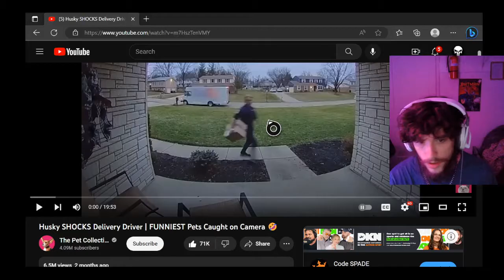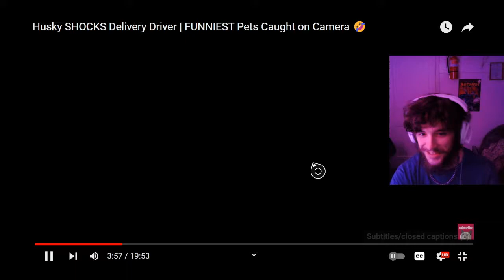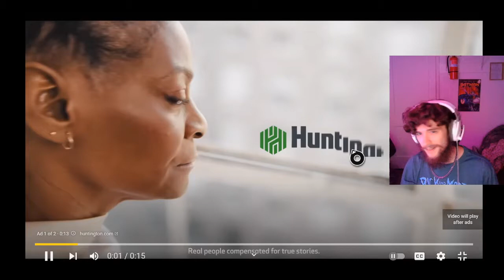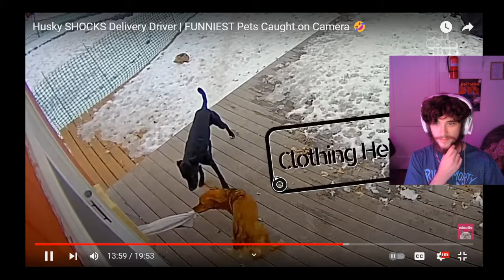MrBaboon Reacts to Husky SHOCKS Delivery Driver | FUNNIEST Pets Caught on Camera